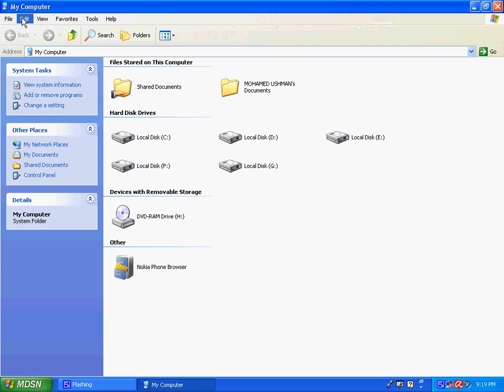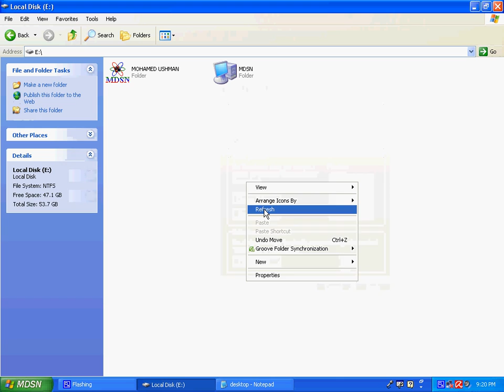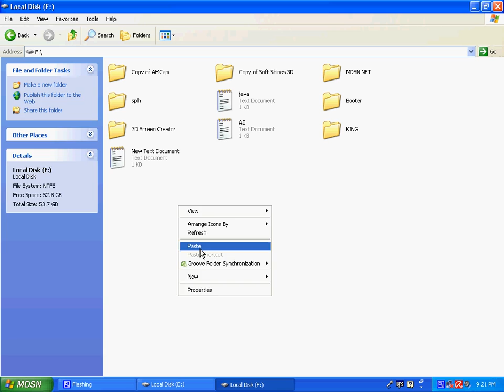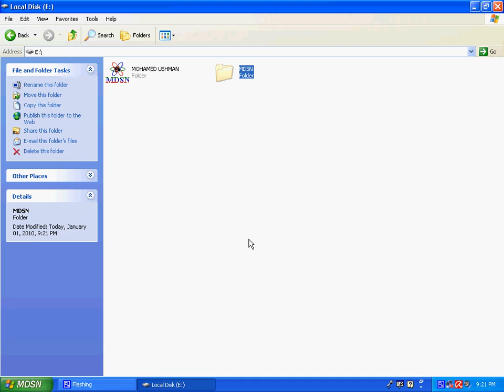How to set or create a background image in windows folder (MDSN)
Mohamed Ushman [ MDSN ]

This is easy  way to set background image in folder without using run metod
( font color {iconarea_text=0x00FFFFFF,0x00F0F0FF= WHITE (OR) 0x00000000=BLACK}by using thies you can easily change font color on in side of the folder)